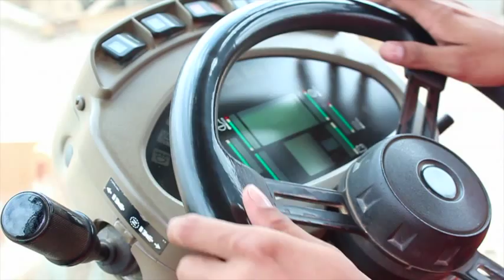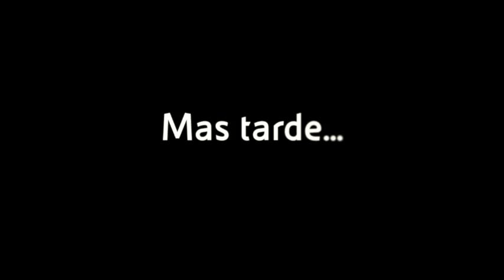Campaña de Manos: PTX 5929 ANGEL Y DIABLO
Con tus manos en el corazón: Campaña de Manos: Petrex Colombia
PTX 5929 "ANGEL Y DIABLO"